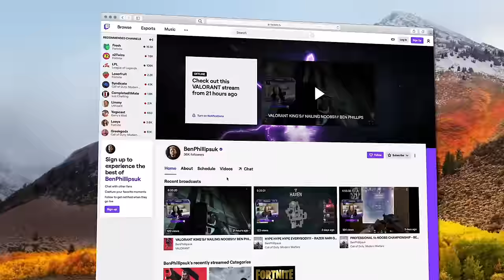INVISIBLE CLOAK PRANK - SORRY BRO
I’ve found the perfect prank for Elliots new security job in the office... invisibility cloak haha SORRYBRO!